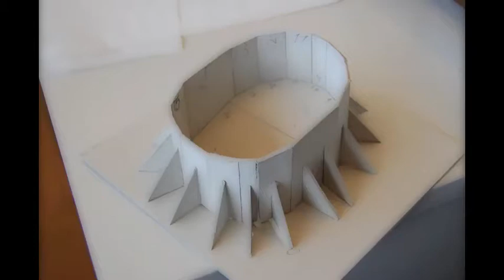E1 - Arpenter - Le Moule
Animation montrant le moule realise; on y distingue la base et les languettes numerotees qui en font le pourtour.